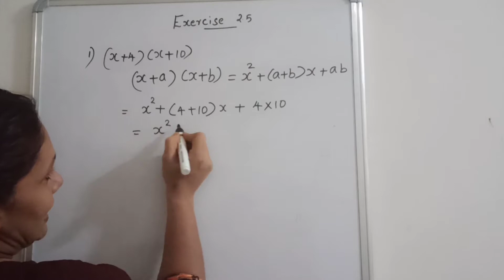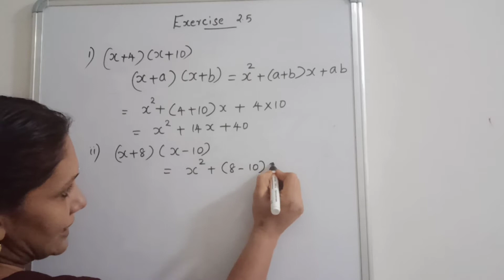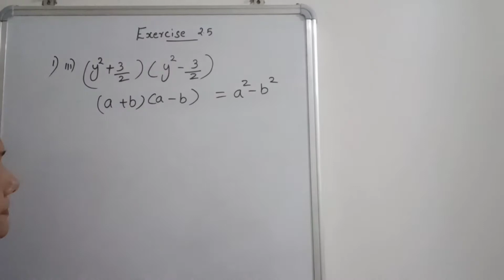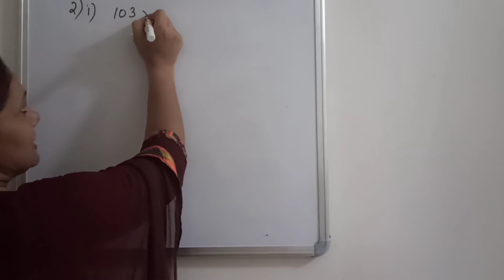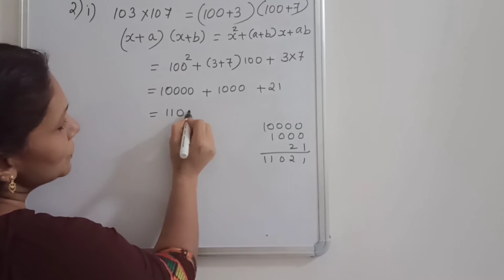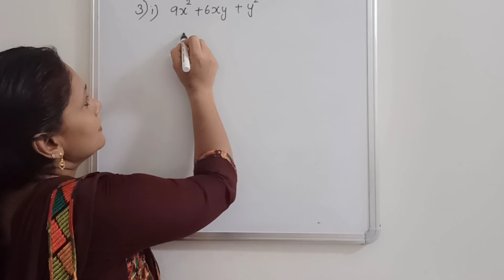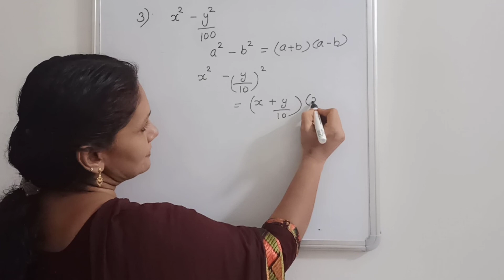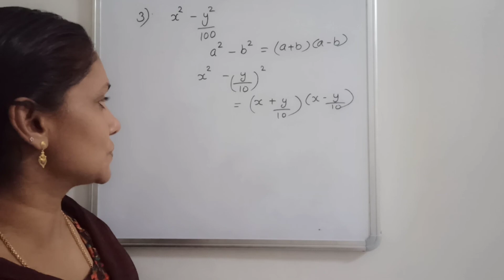CLASS 9| MATHS| POLYNOMIALS| EX.2.5| NCERT| CBSE| MALAYALAM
This video discusses the solution of exercise 2.5 questions from the chapter polynomials of class 9 NCERT textbook